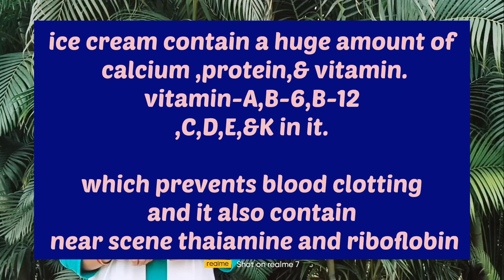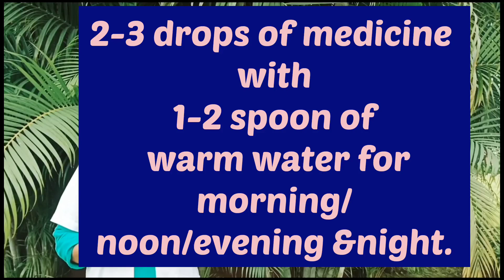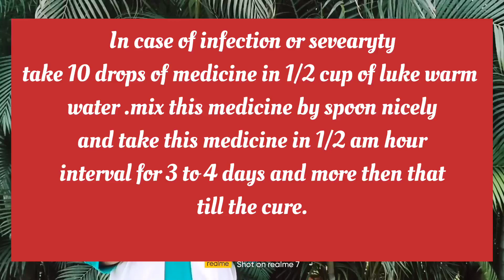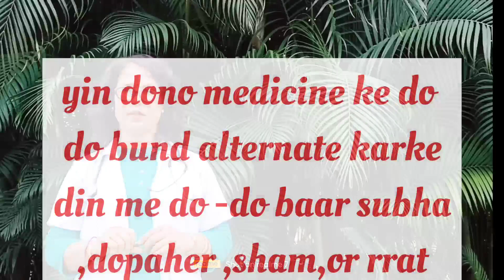If you know this || ,then your baby will definitely consume || ICE---CREAM without fear.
This video is all about an ICE---CREAM.

Naw a days we are very anxious about the

health problem or health issues being produced by consumption of ICE--CREAM by children.
हम पेरेंट्स बच्चों को आइसक्रीम नहीं देना चाहते हैं, क्योंकि आइसक्रीम खाने से उनका तबीयत खराब हो जाता है
और वह बीमार पड़ जाते है।
इसलिए आज के इस वीडियो में मैं आपको बताऊंगी कि ऐसा क्या करें जिससे कि बच्चे आइसक्रीम आराम से खाए और उनका तबीयत भी खराब ना हो।
if you have any queries regarding health complications due to consumption of ice Cream
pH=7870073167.